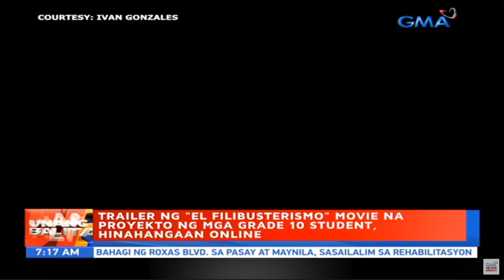El Filibusterismo Trailer - Unang Hirit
Thank you po sa mga sumuporta!